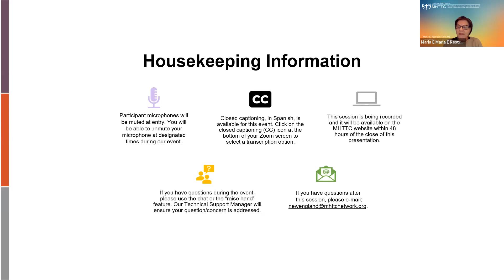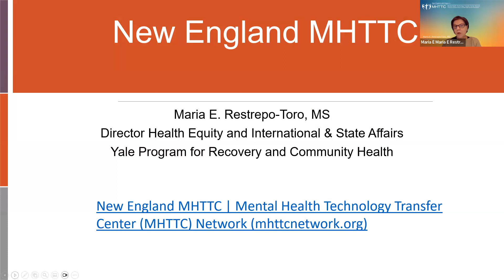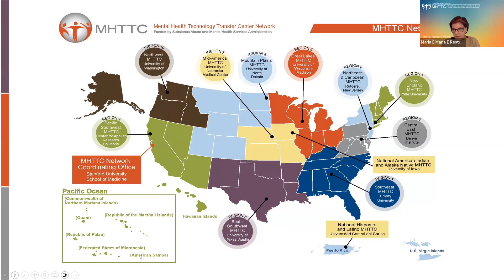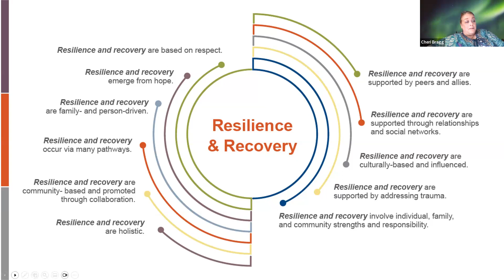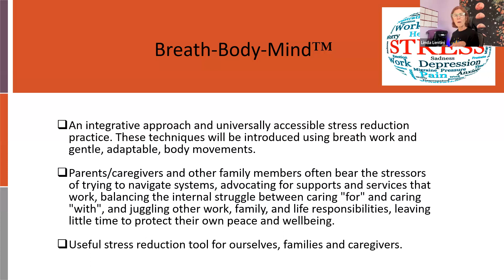Breath-Body-Mind™ Stress Reduction 11/15/23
This session provided participant providers with experiential opportunities to learn about Breath-Body-Mind™, an integrative approach and universally accessible stress reduction practice. These techniques were introduced using breath work and gentle, adaptable body movements.

Parents/caregivers and other family members often bear the stressors of trying to navigate systems, advocating for supports and services that work, balancing the internal struggle between caring "for" and caring "with," and juggling other work, family, and life responsibilities, leaving little time to protect their own peace and wellbeing. Led by Level 4 practitioner Linda Lentini as she shows us useful stress reduction tools we can all use and share with families and caregivers.